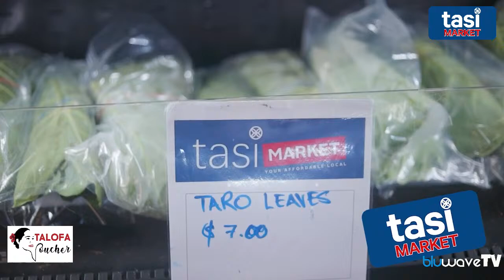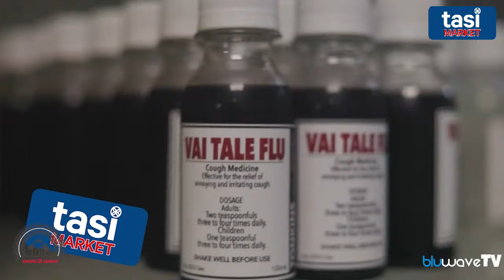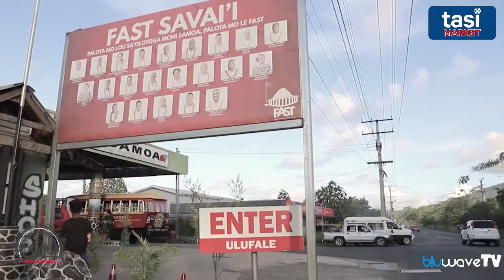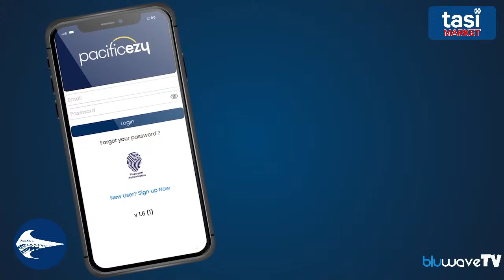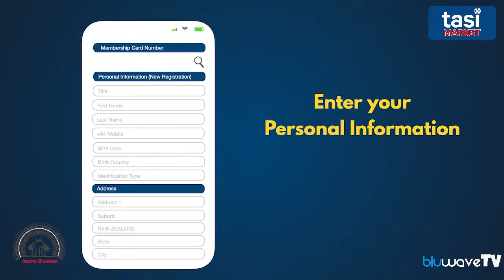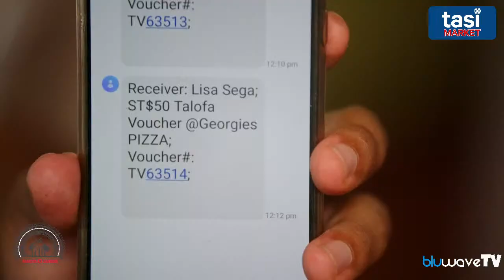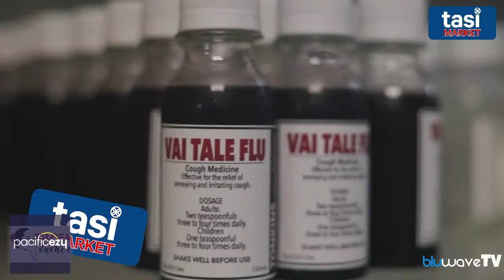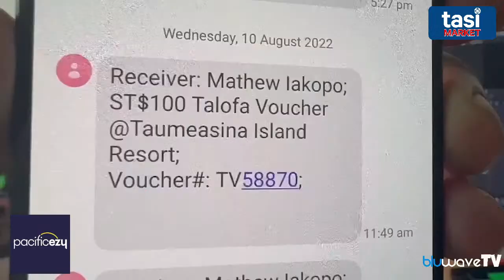Tautai A'e S3 | Ep. 03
🇼🇸 Tasi Market

🇼🇸 Pacific40
🇼🇸 PacificEzy